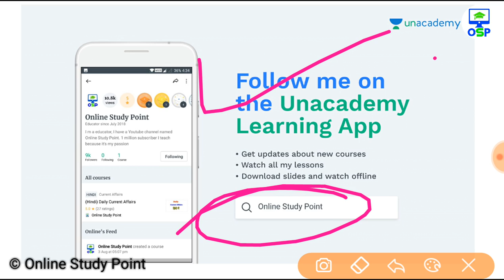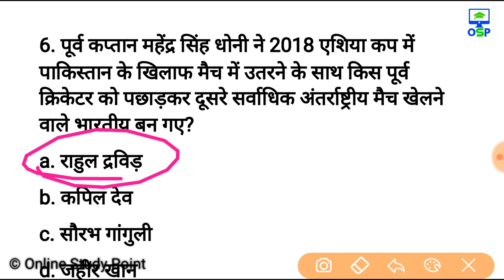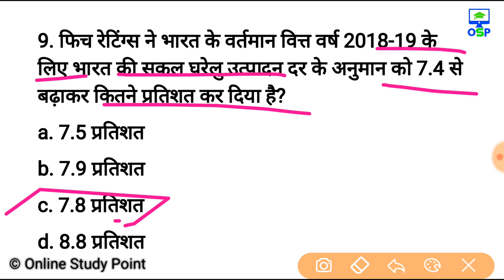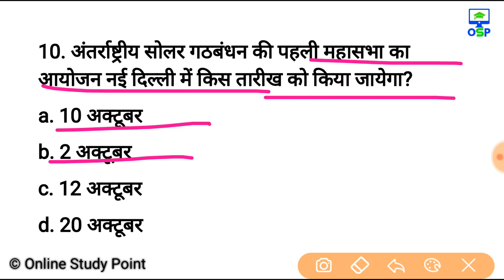Current affairs in hindi | practice set | October current affairs 2018 -SSC BANK